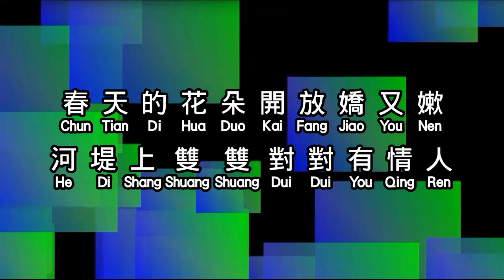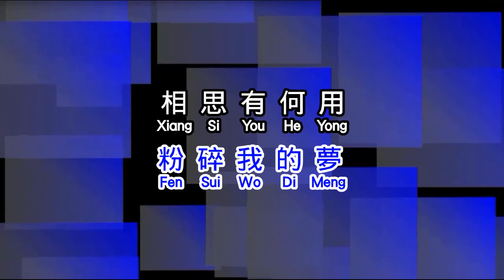王彩樺 往日的舊夢 wang ri de jiu meng